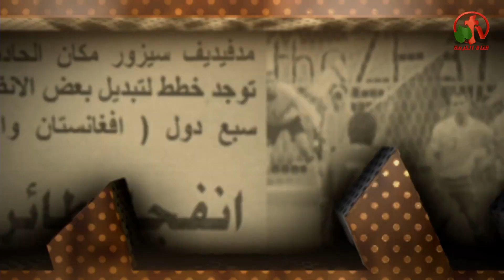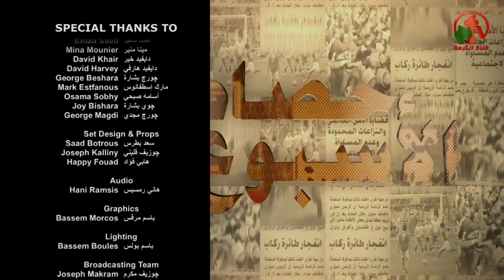الحصاد الأخباري الأسبوعي 23 ديسمبر 2017 - Alkarma tv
اعداد وتقديم: الأخت فاتن حبيب
والأخ بدر اليعقوبي
Harvest weekly news Dec.23, 2017
Live on Alkarma tv channel
Prepare and present: Sister Faten Habib
Brother Badr Yacoubi